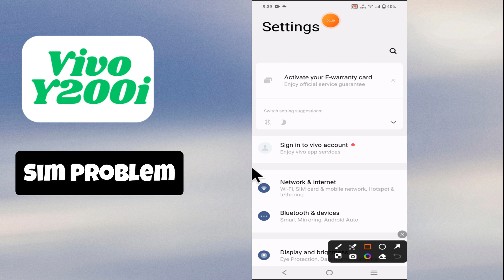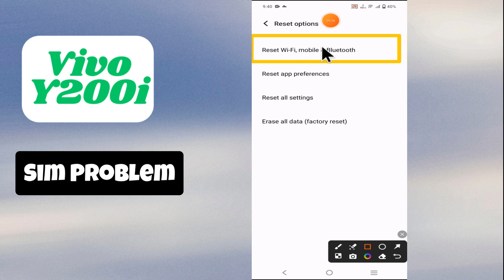Sim Problem Vivo Y200i || How to solve sim issues || Sim not working || Sim problem solved